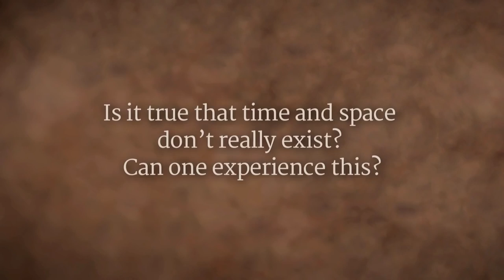Time & Space: Concept or Reality? | Sadhguru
A seeker asks Sadhguru, is it true that time and space do not really exist? Only because you have a physical body, Sadhguru answers, are time and space a reality in your experience.

Sadhguru Talks @ Meditator Sathsang, Toronto, Apr 2014

sadhguru
sadhguru 2019,
sadhguru speech
sadhguru latest
sadhguru 2020
sadhguru meditation
sadhguru speeches
sadhguru motivation
sadhguru shiva,
sadhguru advice
sadguru
sadhguru bangla
sadhguru live
satguru
isha foundation
yoga